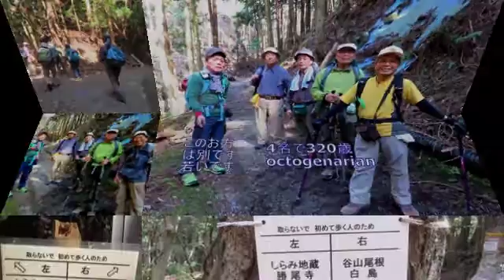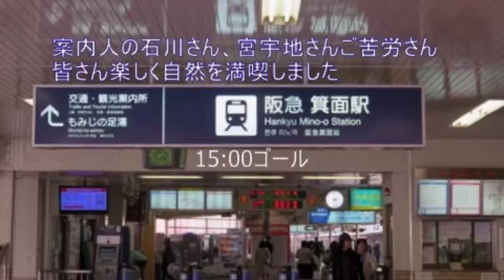福神会3月例会・箕面山地回遊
１）日時：2016年３月29日
２）編集、撮影：カメチビ